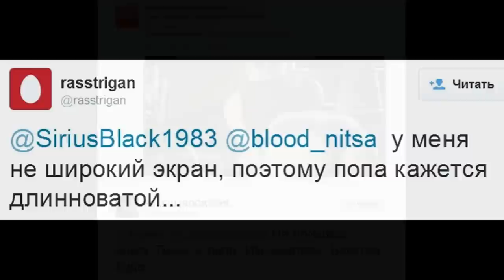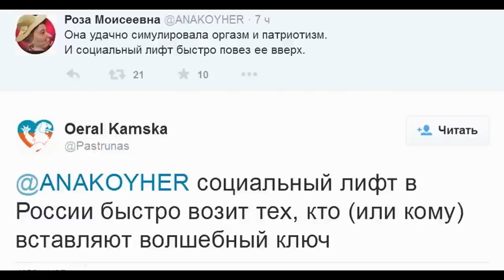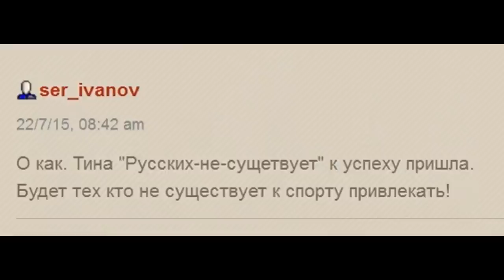Тина мотивирует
Выплыть из небытия помогла верблюжья лапка или спортивный талант Тины Канделаки?!

Тина Канделаки:
"Почему вы все время говорите о России, как о стране русских? Русские, кто вы здесь? Где вы здесь? Российский этнос не состоит из русских!" (с)